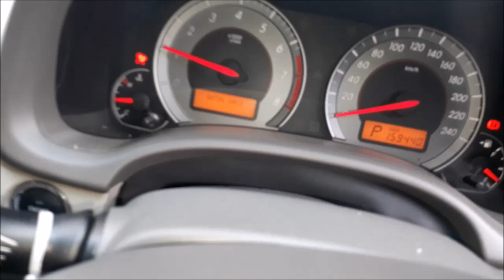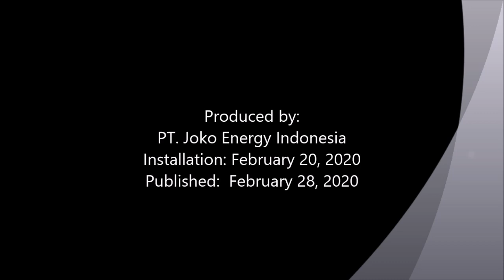Fuel saver HHO + EFIE Joko Energy on Toyota Corolla ALTIS 1.8L 2008 Mr Uray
Joko Energy’s fuel saver on these Toyota Corolla ALTIS 1.8L 2008 using HHO reactor which decompose water (H2O) into HHO or oxyhydrogen gas.

Penghemat bbm "Joko Energy" yang dipasang pada Toyota Corolla ALTIS 1.8L 2008 ini menggunakan reaktor HHO yang menguraikan air (H2O) menjadi gas HHO atau OxyHydrogen.